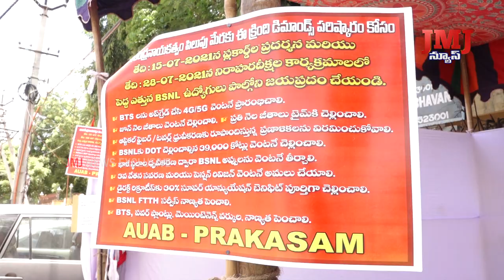ఆల్ యూనియన్స్& అసోసియేషన్స్ఆఫ్బిఎస్ఎన్ఎల్ ఒంగోలు బిఎస్ఎన్ఎల్ కార్యాలయం వద్ద నిరాహార దీక్ష